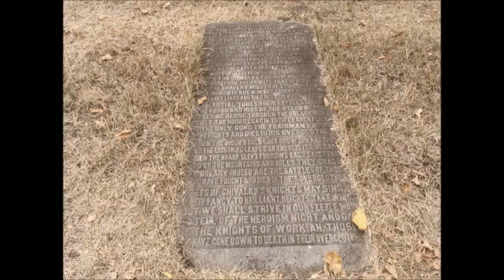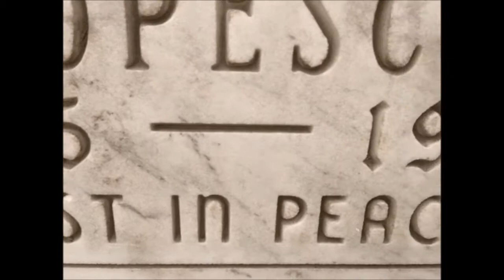Jeffrey L. Campbell (The Venus Extraction) - Blanche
Directed and edited by Jay F. Sotkowy
Song: Blanche
Artist: Jeffrey L. Campbell of The Venus Extraction